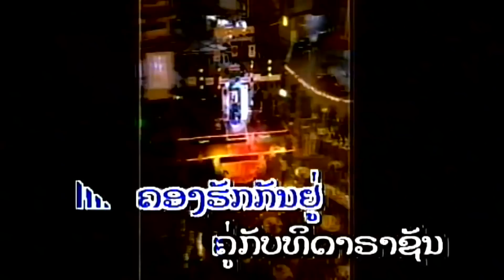Jao Fangum (Khong Huk Tee Dah Khorm) - Dao Muangtai [Lao Country Song]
Artist:  Dao Muangtai [Lao Country Song]
Set Title: Jao Fangum (Khong Huk Tee Dah Khorm)
Btw hope u have fun with the Lao song and so,enjoy!